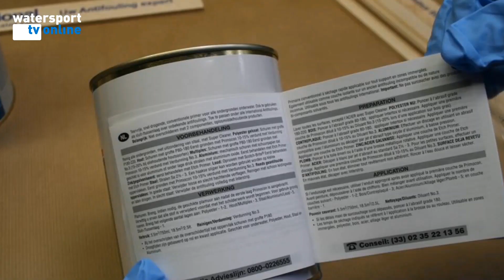ONDER DE WATERLIJN...alles wat je moet weten over antifouling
In de derde- en laatste aflevering van de serie 'Onder de waterlijn...' gaat International antifouling expert Sissy Traa- De Groot in op veilig werken. In antifoulings zitten biociden die chemische stoffen bevatten die schadelijk zijn voor de gezondheid. Hoe kun je je optimaal beschermen?